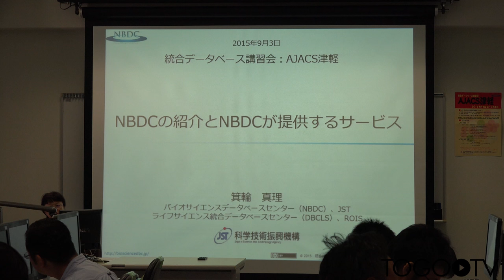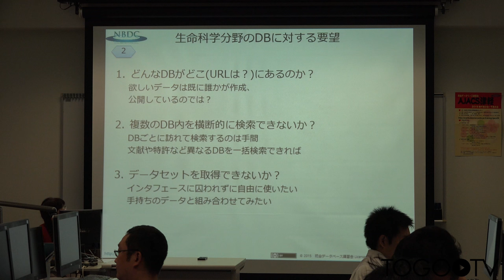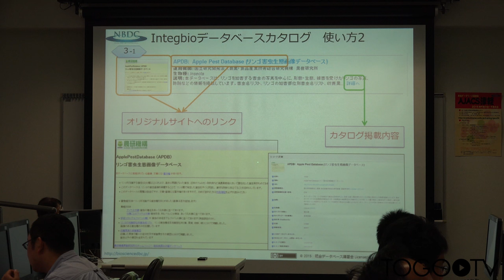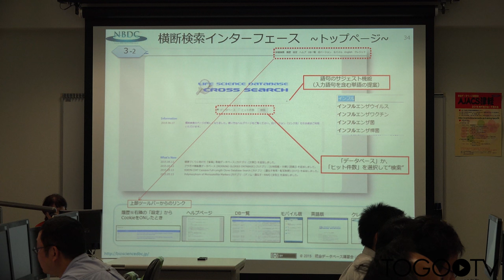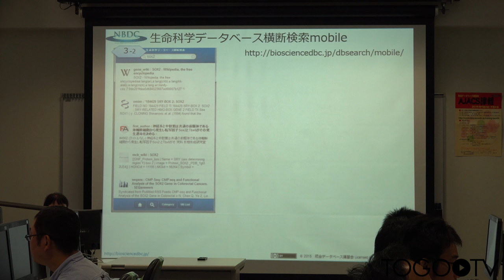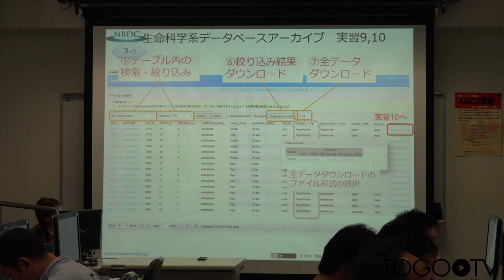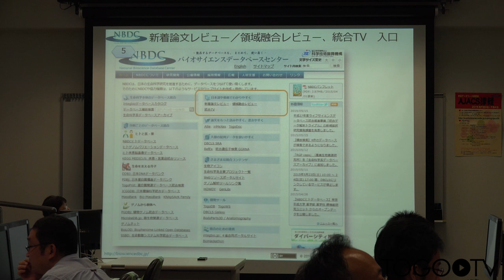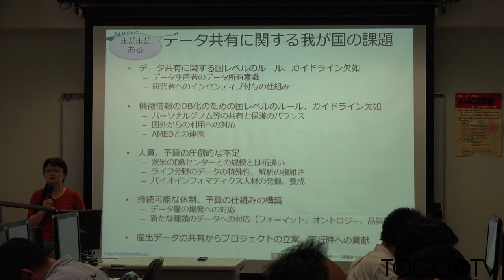NBDCの紹介とNBDCが提供するサービス@AJACS津軽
本日の統合TVは、2015年9月3-4日に開催された統合データベース講習会:AJACS津軽から、バイオサイエンスデータベースセンター (NBDC) / ライフサイエンス統合データベースセンター (DBCLS) 箕輪 真理 による「NBDCの紹介とNBDCが提供するサービス」をお送りします。約73分です。